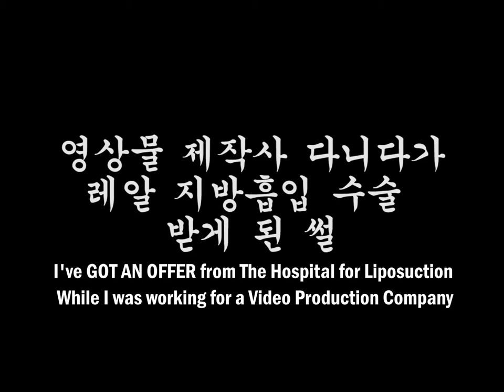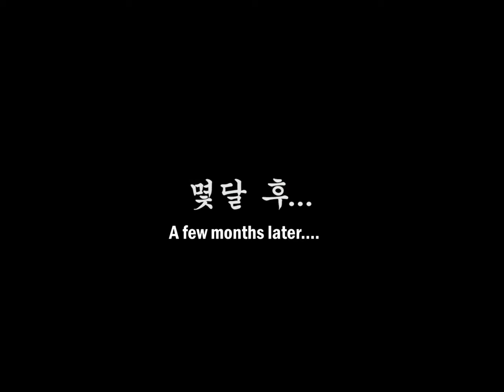MY LIPO SURGERY STORY || You Should Have Watch Before Getting LIPO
WATCH OUR LATEST VIDEO HERE :))